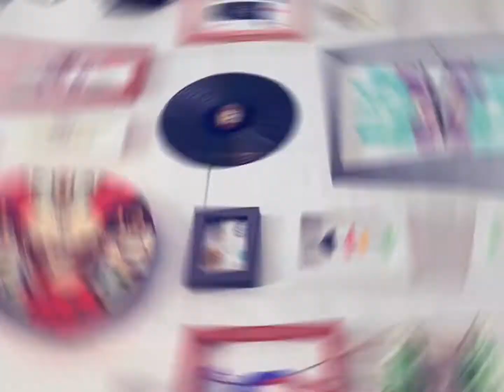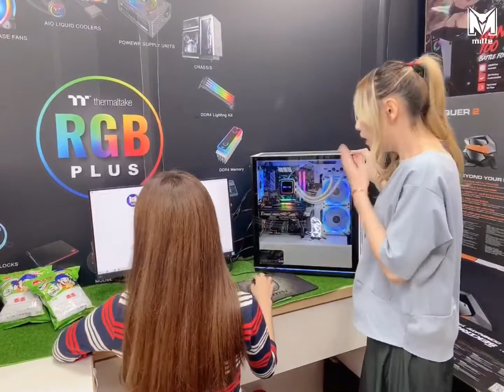米特九四閃耀機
九四閃耀機，就是要閃你一個不要不要的

處理器 INTEL I7-9700F

主機板 華碩 PRIME Z390-P

記憶體 威剛 8GB*2 DDR4-3200 XPG SPECTRIX D60G RGB綺旎幻光記憶體

固態碟 威剛 S40G RGB 256G

傳統碟 東芝 1TB

顯示卡 微星 2060 SUPER VENTUS GP OC

風　扇 機殼風扇9顆

水　冷 安耐美 幻彩晶蝶240 雪白版

電　供 曜越 SMART BX1 RGB/650W 銅牌

機　殼 電鎧_DK103

支撐架 微星顯卡支撐架

◆ 刷卡分期零利率 $46310
◆ 現 金 好 禮 優 惠 $46100
◆ 現 金 裸 機 優 惠 $43500

☼現金分期請私訊詳聊！

⚡️在米特買主機最安心!米特主機皆有原廠保固!我們的品質你看得見

⚡️在米特買主機最簡單!買回家即插即用!客服線上讓你問

➸皆可客製化調整規格升級或降級 符合你的期待

快來米特3C數位客製化你的專屬主機

☑️米特免費遊戲任務大禮包十選一

⚡️私訊小編詢問 (須達成任務)

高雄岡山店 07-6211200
高雄市岡山區維仁路65號

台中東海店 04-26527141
台中市龍井區新興路45巷2號

(兩間門市，全台服務)